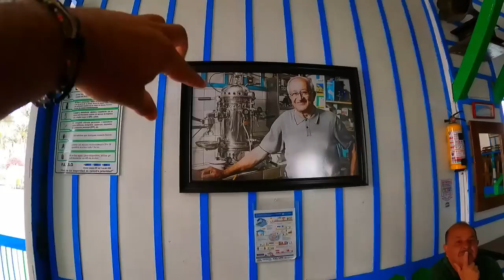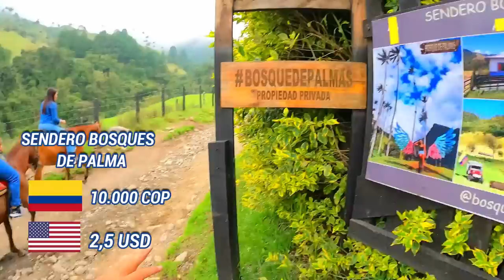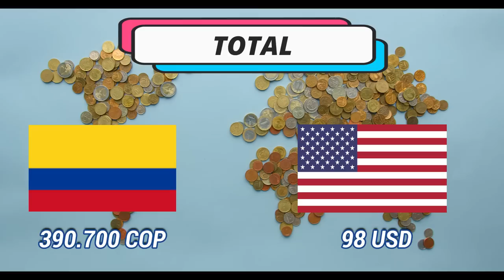QUE HACER EN SALENTO❓ Valle del Cocora🌴, Tour del Café☕, Guia, ‼️Costos‼️, Eje Cafetero Parte 2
HOLA AMIGOS
Esta es la segunda parte de una guía completa por Salento y el eje cafetero donde realizaremos actividades imperdibles si estas por esta zona, quédate hasta el final del video que te daré el costo total de este viaje

Costo del Tour del Café: 30.000 COP
Horarios del  tour
ESPAÑOL
10:00 am
12:00 am
2:00 pm

INGLÉS
9:00 am
11:00 am
1:00 pm
4:00 pm

Me ayudarías mucho si compartes este vídeo.